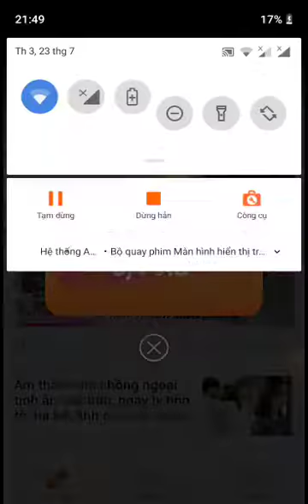áp đọc báo 24h phiên bản lõi hắc không còn một xu từ hệ thống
Anh em lên clay rõ từ báo hay 24h
nhập mã giới thiệu nhận xu
mã giới thiệu là: VGK11
chúc anh em thành công.